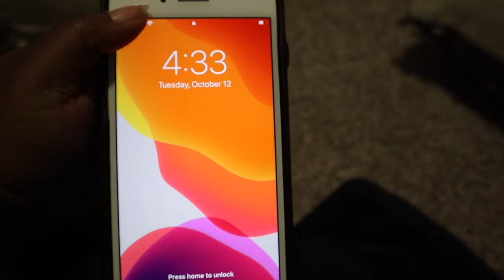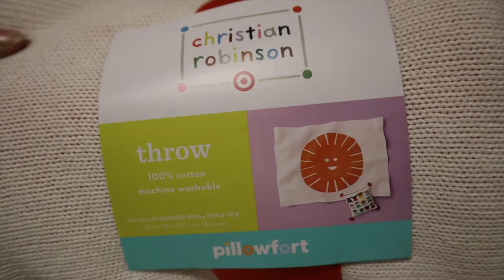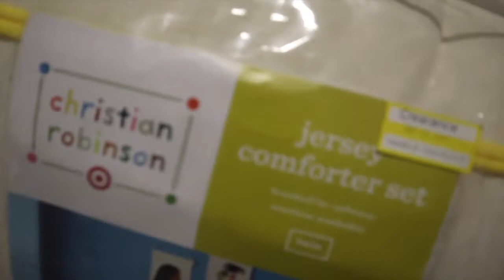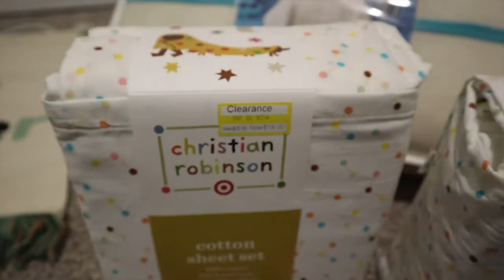Weekend Recap + Clean With Me + Packing Orders + Mini Target Haul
Hi Dream Fam! We've been gone for a minute so here is a recap of our weekend plus a speed clean with me.

* OUR EQUIPMENT *

Hi family! We are so very glad that you found our channel. We are currently a family of six with an expansion in the near future. Our Family consists of Mom Tawanda, Lex, Trey, Jaiden, Rocky the Pug, and Stormi the Yorkie.  We have added a little person in the mix...she is currently 1 and runs the house!  We hope you will stick around because we would love to have you as a new subscriber! Here you can find tons of videos that include tags, challenges, mommy vlogs, hauls, routines, traveling vlogs, home décor, cleaning videos, and other lifestyle content.

~Tawanda’s Instagram~

~Lex’s Instagram~